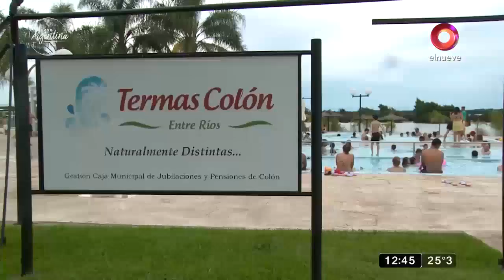Termas Colón, "Naturalmente Distintas"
Termas Colón cuenta con 15 piscinas de agua termal con diferentes profundidades, algunas de ellas están al aire libre, otras cubiertas, y una ofrece hidromasajes. Recomendado para toda la familia. Ubicación privilegiada en cuanto a la vista, abierto todo el año.